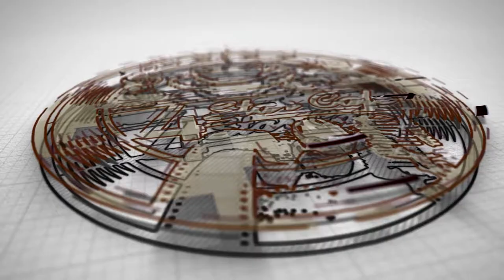3 Online Earning Ideas in Pakistan without Investment | Earn Money Online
3 Online earning Ideas in Pakistan Without Investment | Earn Money Online | Trending Online Skills

First of all, let us tell you that we gather here in 4 star cafe for tea. We laugh and talk with each other. Here we talk about modern technology, discuss different experiences, new ways to make money. We want to share the discussions we are having in this cafe with you so that you can also benefit from this conversation. In this cafe we talk about various everyday topics and will continue to do.

In this video we shared 3 simple and easy ideas to make money online in Pakistan or India. By learning simple easy skills you can start online earning at home. This video is really helpful for students who wants to earn money online without investment. Anyone can make thousand rupees per month by starting work on these online earning methods these are real ways to make money from home.

In future 4 star cafe will try to give detail information on these topics:

1- Make Money Online By Drama Reviews
2- Upwork Freelancing
3- How to make money online
5- E-Commerce

There is no guarantee that by using these ideas and techniques you will make money. Your level of success come by the results claimed in this video will require hard-work, experience, and skills.